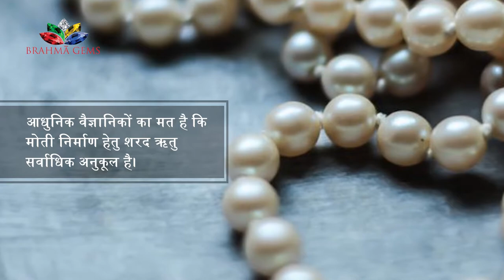जानिये कैसे बनता हे ये अनमोल मोती (Natural Pearls)| Know Your Birth Stone 8744010101 | 011-47010101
Watch this video to learn about the origin of beautiful and natural pearls.

At Brahma Gems, we always suggest you to only buy 100% natural and government certified Gemstones for long term positive & effective results.

India:- C-52, LGF, Central Market, Lajpat Nagar II, New Delhi - 110024.